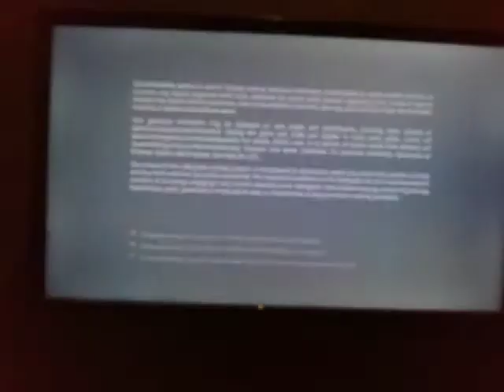GTA 5 X-BOX 360